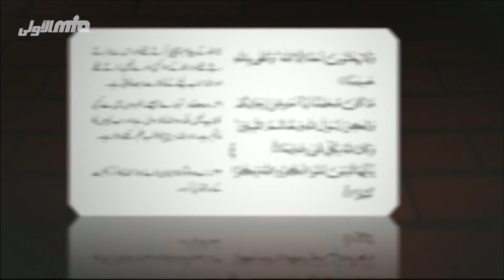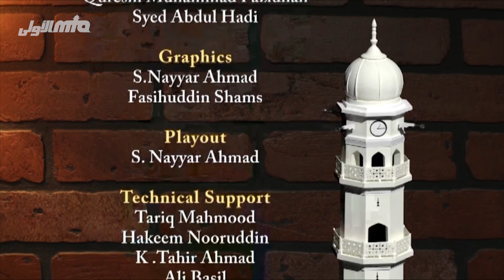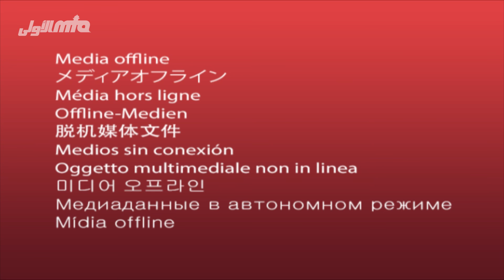Urdu Rahe Huda 23rd Jan 2016 Ask Questions about Islam Ahmadiyya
A Urdu live interactive discussion program.